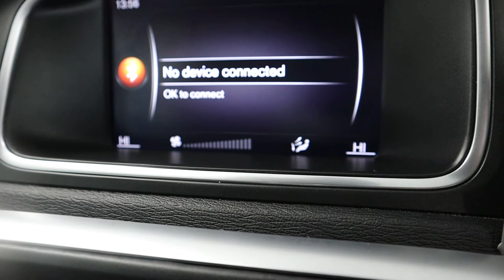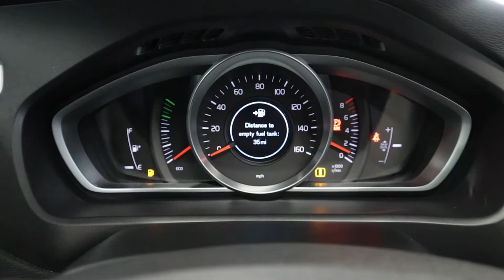Country Car Barford Warwickshire Used Volvo for sale CV358DS